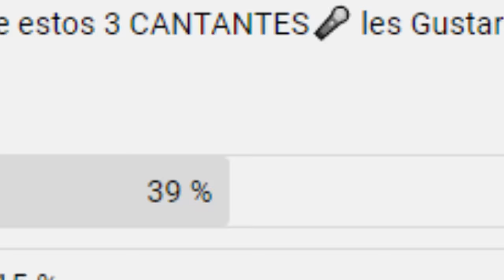🆗Conoce los 3 Mejores IMITADORES de LEONARDO FAVIO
🎸En este vídeo descubrirás los 3 Mejores IMITADORES de LEONARDO FAVIO
👉CURSO de GUITARRA (desde CERO) AQUÍ en YouTube👇👇
ACCEDE AHORA a mi CURSO GUITARRA Primeros Pasos👇
 🔶No importa tu edad, este es un programa dinámico pensado para personas sin conocimiento de música ni experiencia en tocar la guitarra.